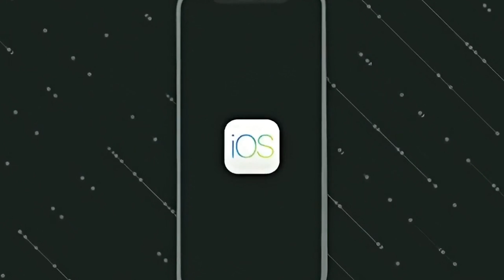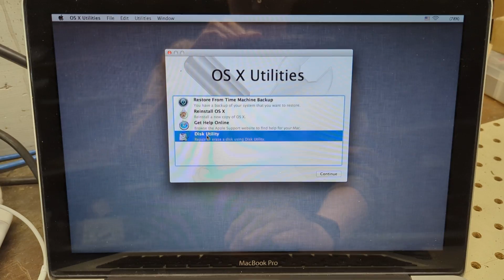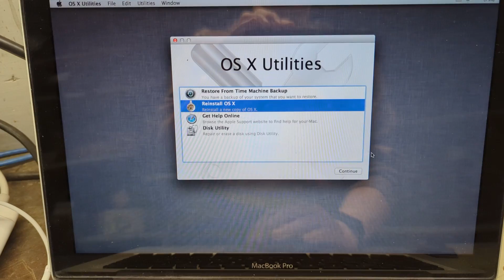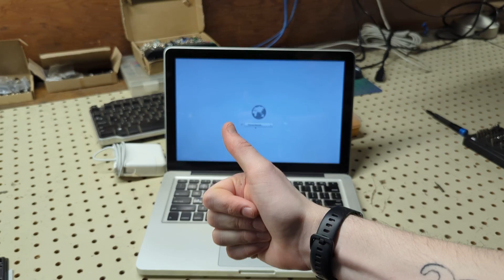How To Upgrade a Late 2008 MacBook Pro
Expand me for links and more!

You can also go to the about section on my channel and check out some of my PC specs, and donation links! Feel free to give some suggestions in the comments below of what you thought about this video! You can also suggest video ideas in the comments as well! And if you have any other ideas don’t hesitate to share them! Make sure to click that like button as well, as it helps me know what all of you like, and don’t like!

Recording:
Pixel 7
Editing: